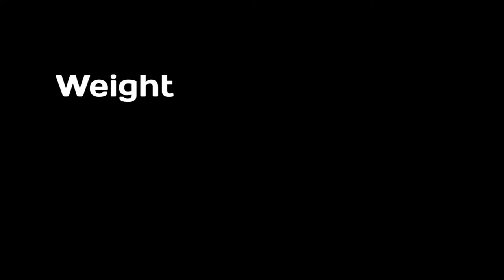BACK TO THE FEATURES. The US Fiat 124 Spider specs in one minute.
One minute and you're almost there. What you need to know about the Italian roadster grand retour in United States.

Some people say this is a one-dude seat. Well, that is a serious opinion regarding this fun machine.

Directed by Olivier RODRIGUEZ
For Mint Film